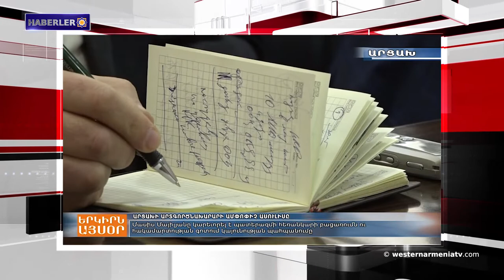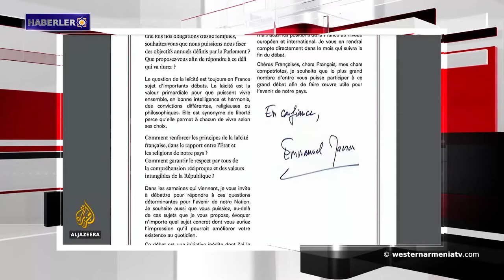Haberler 2019-01-15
1- Batı Ermenistan Devlet Başkanı Nikol Paşinyan’ı kutladı
2- Noel'den sekiz gün sonra
3- Aderhov’un eserlerinin antolojisi yayınlandı
4- Artsakh Cumhuriyeti Dışişleri Bakanlığı yabancı meslektaşlarıyla olan bağları geliştiriyor
5-  Ermenistan Cumhuriyeti Parlamentosu 1990 yılında Bakü’de gerçekeleşen Ermenilere uygulanan kırımı mahküm etti
6- Fransa'da, "sarı yelekliler"in talepleri olarak adlandırılan ulusal tartışmalar başlatıldı.
7- Maraş Ermenilerinin geleneksel nakışçılığı